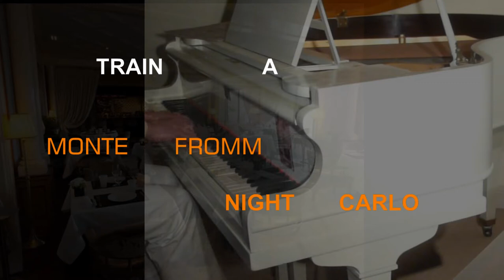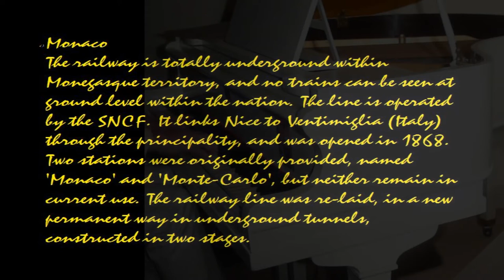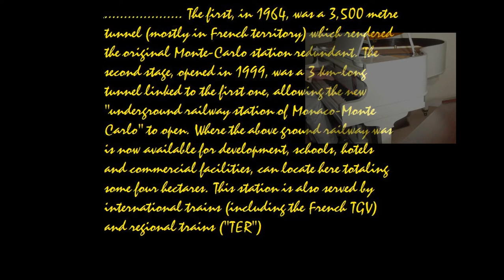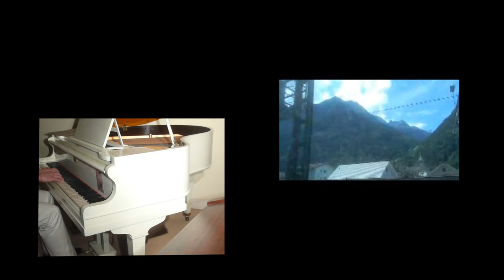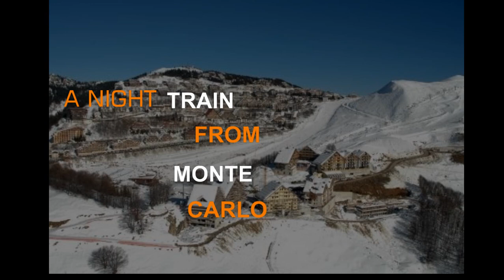KISS. Formado por Ray A Night Train Fr Monte Carlo SNOOKER. Russes ballet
Dr. En METALURGIA ATBEng Hons, composed by Fernando Ray by way of tribute to René Blum: Ballet Russes.

GRANT President American Mexican War 1846-48 / SENNA - TAMBOURELLO - 1 may 1994
SNOOKER KISS FACTOR Y: M. Schumacher.
  Gloria in excelsis Deo .(Schubert Mass In F Major D 105. .SNOOKER-(Tambourello - Tambass en Piedmont) (Tamburello (S.E.) Corner, Imola 4.959m circuit - rupture of temporal artery)  - 'The Kiss.' dedicato: Michael Schumacher (91 wins Monaco) The Kiss (Ray) return thru Austrian composer Mozart Et Incarnatus Est (Mass In C) to say to Michael 'I Love you'~ Ayrton (Senna 41 wins Monaco): (o regresso) "Não sei como dizer isto mas 'amo você, o meu Amor . . .  desde que primeiro encontramo-nos " (trans: "I don't know how to say this but I love you, my Love - since first we met . . ." etc) 91+41 wins Monaco
 Sonnet 132 William Shakespeare from Senna's dilated pupils:
"Thine eyes I love, and they, as pitying me,
Knowing thy heart torments me with disdain,
Have put on black and loving mourners be,
Looking with pretty ruth upon my pain.
And truly not the morning sun of heaven
Better becomes the grey cheeks of the east,
Nor that full star that ushers in the even,
Doth half that glory to the sober west,
As those two mourning eyes become thy face:
O! let it then as well beseem thy heart
To mourn for me since mourning doth thee grace,
And suit thy pity like in every part.
   Then will I swear beauty herself is black,
   And all they foul that thy complexion lack.
"Admiro o seu País a Alemanha tanto" - "I admire your Country Germany so much".
los frescos sedanca herencia - música y cinematografia escrita por Fernando Ray. (Music & cinematographie write of Fernando Ray). Principale collaboratore insieme al genero, Melchiorre Gherardini, detto il Ceranino.
Ainsi...La Herencia Sedanca - " in europe the style is known as sedanca de ville, often shortened to sedanca or de ville. the name sedanca was introduced by the spanish - the owen sedanca was a gt -class car built in the united kingdom in the 1970s. only two were ever sold. history: the sedanca was commissioned - this body style is also called a sedanca. this style was historically intended for the personal use of women riding in the back seat " - Batistta Cerano." The Crespi famillie move Cerano till late 1591, the artist was alread establishe Milan." . . In 1737, the Emperor embarked on another Turkish War in alliance with Russia. Unlike the previous Austro-Turkish War, it ended in a decisive Austrian defeat. Most of the territory gained in 1718 (Serbia and Oltenia) was lost. Popular discontent at the costly war reigned in Vienna; Francis of Lorraine, Maria Theresa's husband, was dubbed a French spy by the Viennese.
 If we do not share the same language - then there are less the assumed convenzione of sexualite"
'Eorema bajo en tránsito - DOCTOR EN METALURGIA   - ATBEng Hons (A Systs. Eng. Hons - Covantry).' "
#  'Doppler/ E Incarnatus Est Wolfgang Amadeus Mozart/Ray - Night Train From Monte Carlo (to Italy).
A.D.S.S. teory thru Theorema Lepidoptera:Lycaenidae: Theclinae.
"A NIT RAINE FROMM MONTECULEO" .  Un Treno Di Notte Da Montw ,,,
DOPPLER (Doppelgänger  / The Kiss) A.D.S.S. - Ascultation y:Diastolic y Systolic Simulation..por Eleanor Meiseter of Metallurgy the Soziale Strukturen der nordwestalpinen Hallstatt- und Frühlatènekultur in Baden-Württemberg, Deutschland.
 -Una versión de Romeo y Juliet por William Shakespeare  ] del cineasta tímido  y  presentar EL BASO por Fernando Ray. To my Dear Friend Colin e le guitar e ours mutual freund le Monsieur Barnes Wallis  CBE FRS, RDI, FRAeS (26 September 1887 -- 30 October 1979),
  "Doppler patient 770e: Hell On Wheels i can no fly, basado en:ritmo de cuerpo (body rhythm".
'The Kiss' - giocato al pianoforte da Fernanel director de cine.
(Italiano)Al mio carissimo amico Roger Rees della Royal Shakespeare Company; incapsulare nel nostro anonimato a questi cuori dolci: A Charlie S... Juliet "Thou knowest the mask of night is on my fate ..Juliet."Feign would I dwell on form, feign deny what I spoke but does thou love me?.."
(Egnlish)To my dearest friend Roger Rees the Royal Shakespeare Company; encapsulate is't?:. .Feign would I dwell on form, feign deny what I spoke but does thou love me?..."
x
Grace, Princess of Monaco (née Grace Patricia Kelly, 12 November 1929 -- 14 September 1982) starred  "To Catch A Thief" - Cary Grant & Jessie Royce Landis 1955 release/.xx
(Eng): It was recently demonstrated that continuous Doppler enables the auscultation of valvular movements and blood flow sounds that are undetected during cardiac examination with a stethoscope in adults. The Doppler auscultation presented a sensitivity of 84% for the detection of aortic regurgitations while classic stethoscope auscultation presented a sensitivity of 58%.